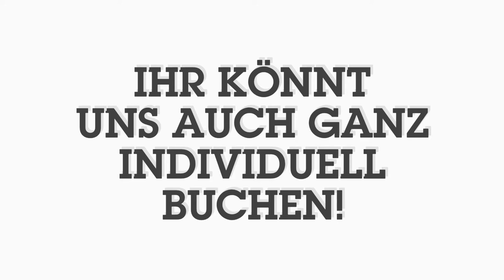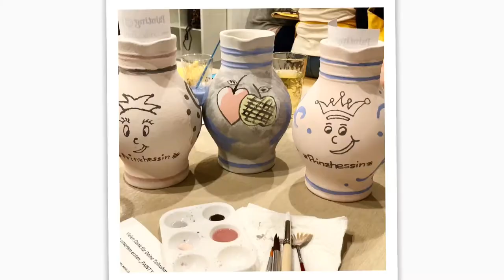Die Premiere - PAINT YOUR BEMBEL - Der typisch hessische Kreativ-Event für das Büro und die Familie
Paint your Bembel ist ein Joint Venture von Bembeltown Design und Painting Partys Frankfurt.